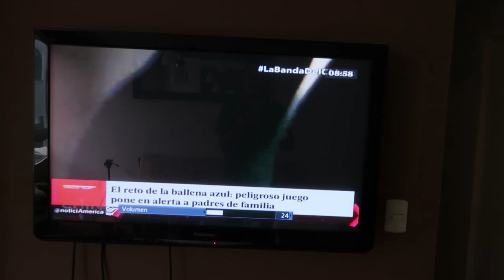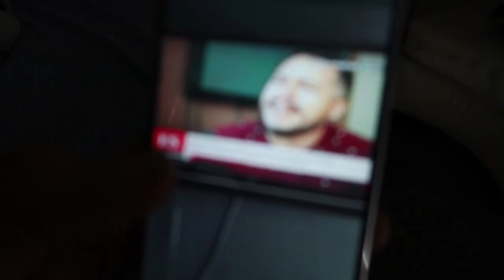UNA CITA CON FIO | elcholomena